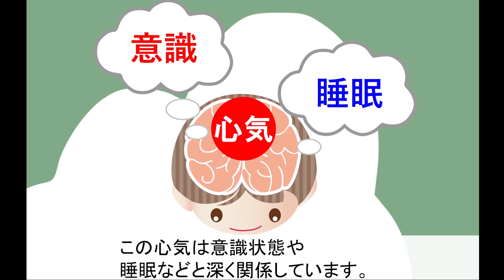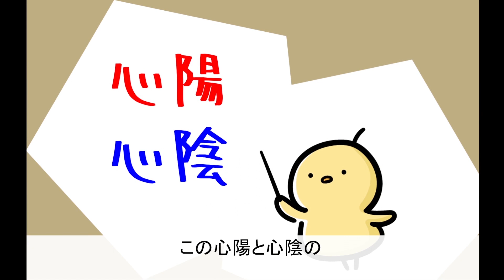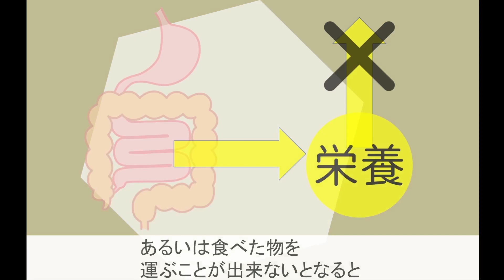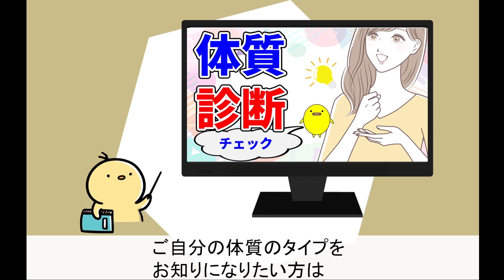考え事や心配事があって疲れやすい人の不眠の原因と自然療法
0:00 ご挨拶
0:06 気虚による不眠
1:03 不眠の原因
5:03 自然療法
6:30 まとめ

🟩ピヨの漢方🐥オンライン漢方相談